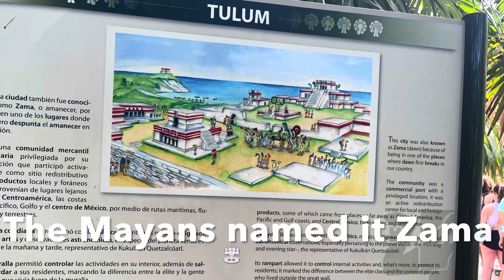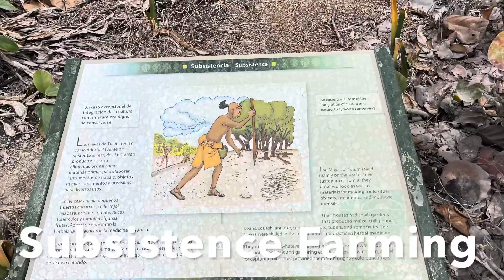Tulum Archeological Site, Mexico